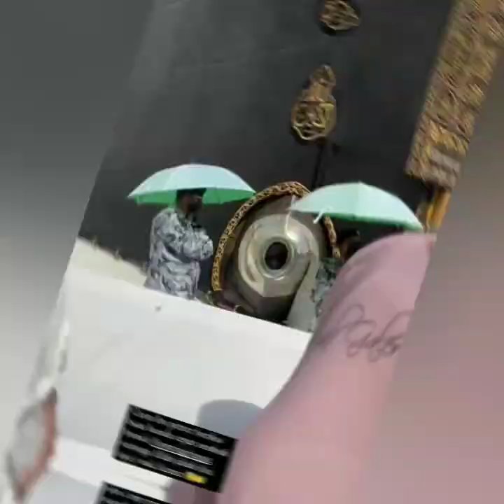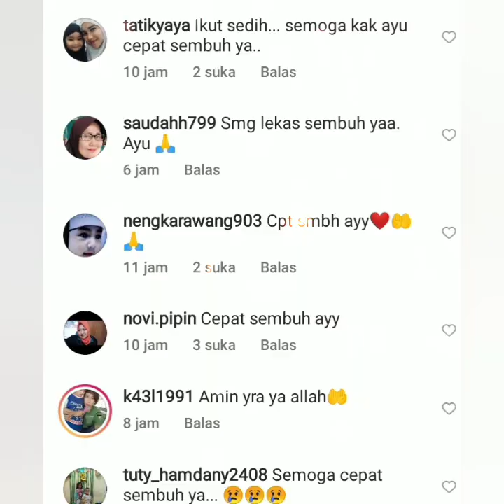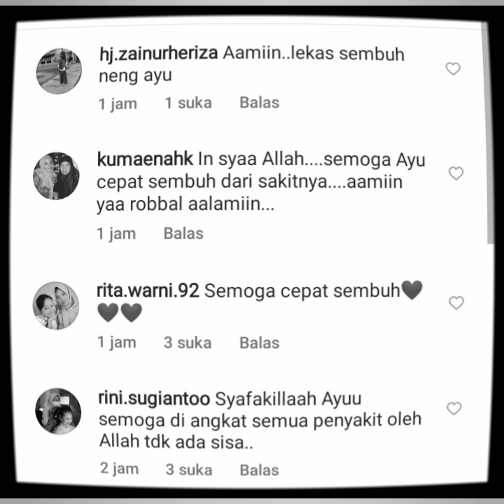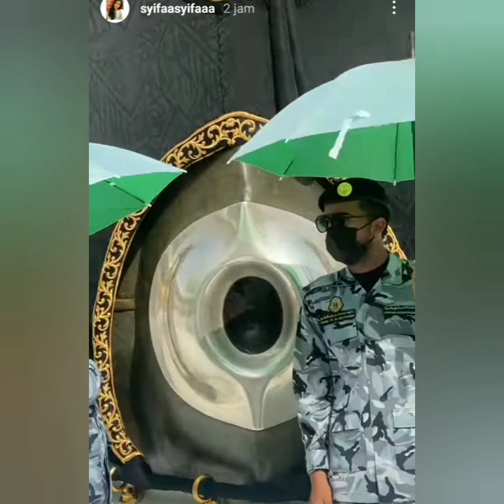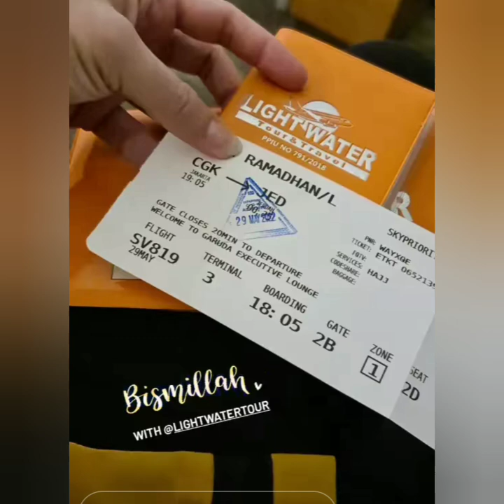KABAR DUKA. AYU TINGTING SAKIT. BEGINI KEADAANNYA